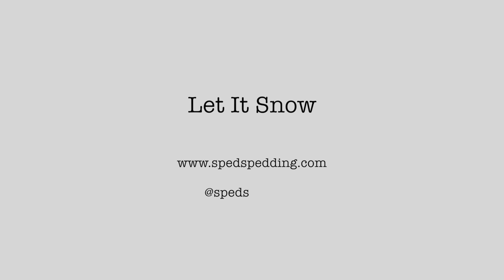Let It Snow - Merry Christmas! ft. Lucy Pickford-McGarrigle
So the awesome people at Zoom asked if myself and Lucy would represent the UK for them and record a traditional Christmas song.

Absolutely!

Lucy is singing through an MXL 770 and my guitar has an SE R1 on it with a DI. All running into the Zoom H6. I also mixed the Stereo Mic attachment from the H6 in like a Room Mic, gives it extra depth.

The Zoom Q8 is on the floor and super close for a 2nd angle but does an amazing job to get everything in shot, and handles the low light well! Just to add, the Q8 shot is actually cropped as well, it has an impressive depth of field.

Hope you guys enjoy it. We are both wishing you all a very Merry Christmas!

Peace, S.